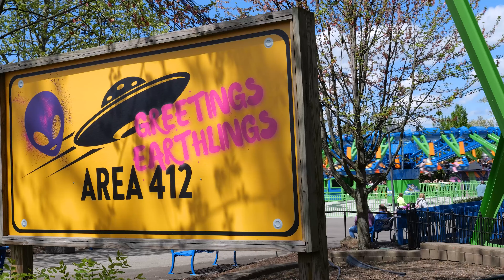Kennywood Opening Day - Trip Report / April 2024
Summer must be right around the corner because it's opening day at Kennywood! Join me and my family as we get our first rides of the year on Phantom's Revenge, Turtles, Thunderbolt and many other Kennywood classics!